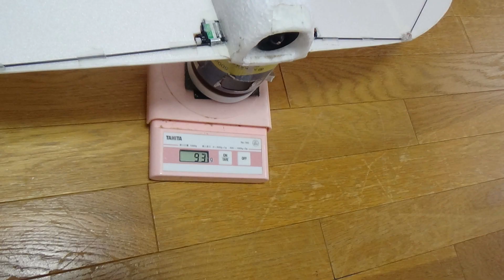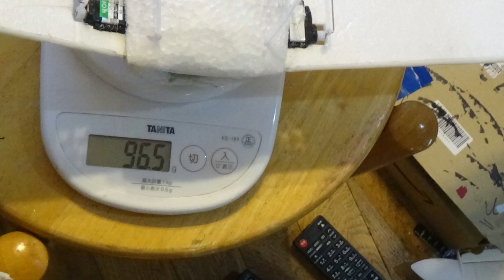メーベの製作（100ｇ未満） Making of Mowen under 99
風の谷のナウシカのメーベ
　模型を作って飛ばした人は、現在私も含めて4人（スロープグライダー1名、動力付き3名）、八谷氏は実際に人が乗って飛ぶメーベを作って飛んだ。

今まで製作したメーベはすべて100ｇを越えている。

100ｇ未満のメーベの製作を試みた。

QX-motor 30mm 6 Blades Ducted Fan は小さいが推力がある。
　さらに、2cellのLipoで動くので軽量化ができる。
付属いていた20AのESCは20ｇを越えて重いため、Turnigy Plush32　20Aに変更。
最終的飛行は可能だが、操縦が難しい。

翼が柔らかいため、飛行中に振動して羽ばたいているように見える。

Weight 重量98.5ｇ
Width 幅80ｃｍ Length長さ21.5ｃｍ
EDF30mm　QX-motor 30mm 6 Blades Ducted Fan EDF　14000Kv
ESC Turnigy Plush32　20A
380mAhHV2cell(Total 98.5g), 290mAhHV2cell(Total 96.5g)
Stabilizer:no

Mowen, under99, Nausiccaa, Nausicaä, Nausicaä of the valley of the wind, メーヴ, 風の谷, ナウシカ